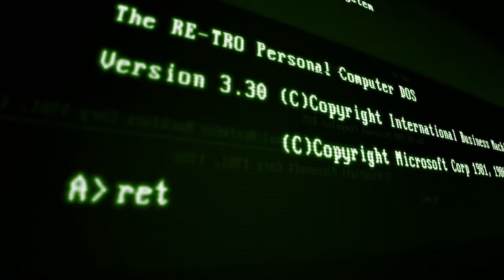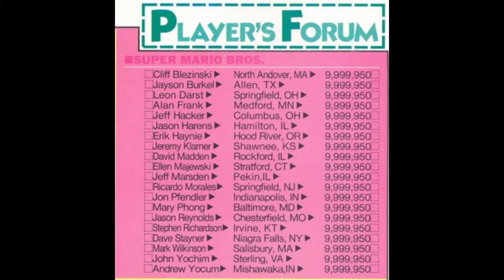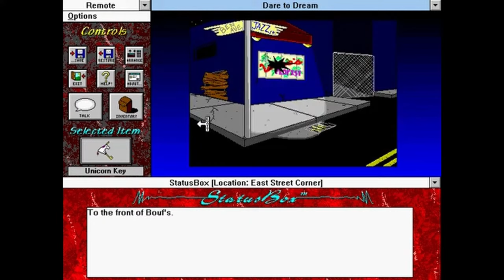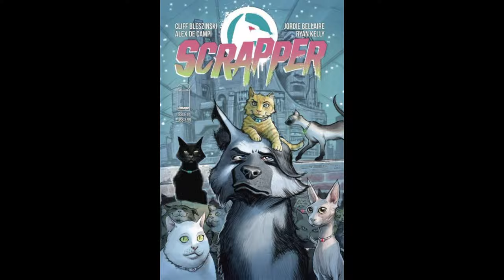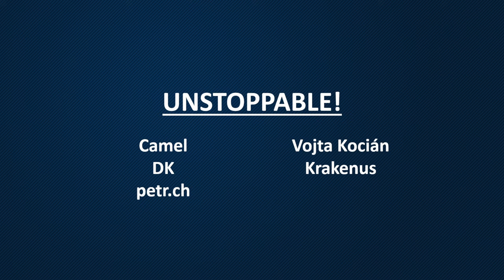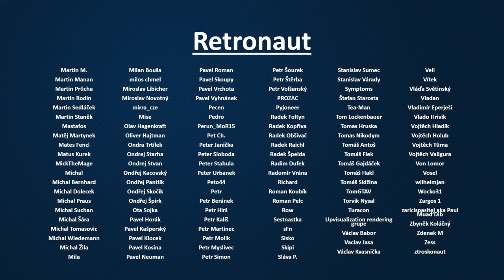Defrag: Cliff Bleszinski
Jazz Jackrabbit, Unreal nebo Gears of War. Ty a mnoho dalších mají v titulcích jedno společné jméno a tím je Cliff Bleszinski. Bostonský rodák nedávno vydal memoáry Control Freak, ve kterých vzpomíná na svá léta v herním businessu a dává nám tak šanci podívat se za oponu vzestupu Epic Games a jeho nejznámějších značek. Pojďte si poslechnout příběh plný krásných žen, rychlých aut, úspěchu, ale také depresí, rozvodu a jednoho znásilnění.

Ne, tohle nebude bulvární díl. To se jen Bleszinski ve své biografii nebál otevřít čtenáři i temnější kapitoly svého života, protože i ty formovaly jeho tvorbu. Ne nadarmo je podle IGN jedním ze sta nejlepších vývojářů všech dob. Na čem všem se Bleszinski podílel, kde bral inspiraci, co si pouštěl za hudbu, když plakal ve svém Lamborghini, a kde je ho dnes konec? To vše si povíme a ještě si k tomu něco tematického zahrajeme v prvním díle Defragu letošního roku.